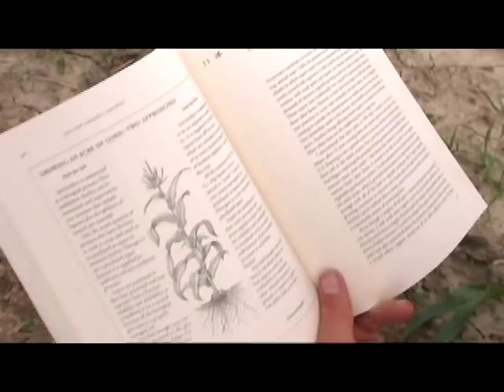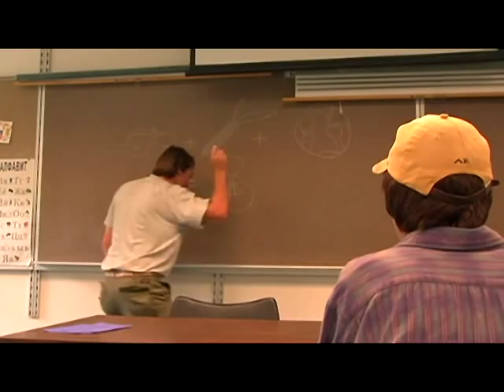The Farmer John Song by Lesley Littlefield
Friendly Farmer John (of The Real Dirt movie) meets  Lamrod, an ecologically-minded farm intern.